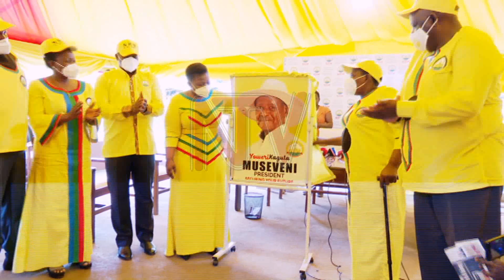OKWESIMBAWO KU BWA NNAMUNIGINA: NRM erabudde ba Independent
Eggwandiisizo lya NRM lirabudde ba memba b'ekibina abasazeewo okwesimbawo ku bwa nnamunigina oba Independents ku bifo ebyenjawulo .Ssaabawandiisi w'ekibiina ki NRM Justine Kasule Lumumba agamba kino kimenya matteeka agafuga ekibiina kino .Ekibiina kirina ebibonerezo ebyenjawulo eri abo ababa baziimudde amatteeka omuli n'okubagoba .Waliwo aba NRM bangi omuli nabalina ebifo mu kibiina abasazeewo okwesimbawo nga ba Independent, oluvanyuma lwobutakiriziganya nabyava mu kamyufu ka kibiina.